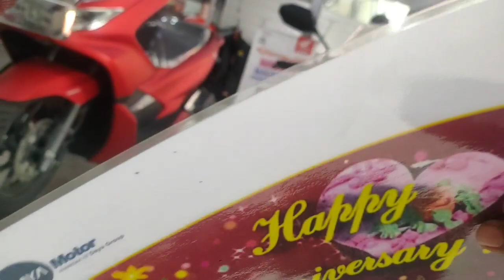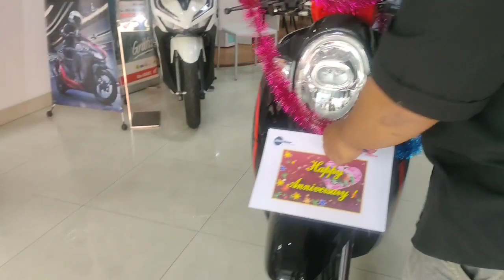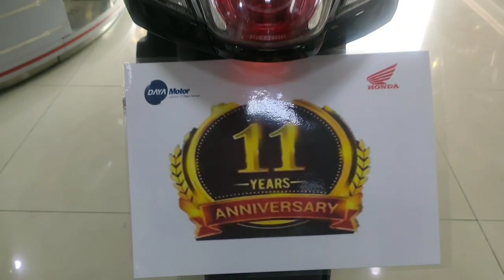MOMEN KIRIM HONDA SCOOPY DI HARI ULANG TAHUN PERNIKAHAN KE 11